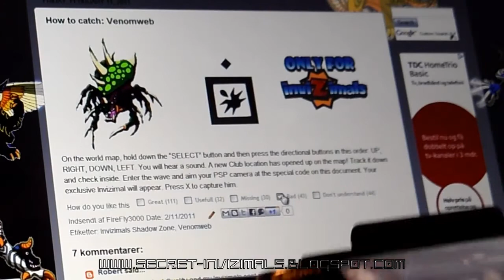How to catch Venomweb